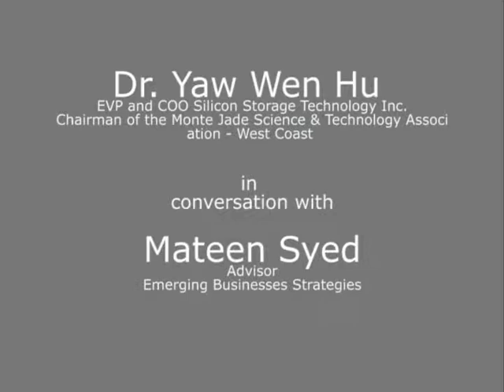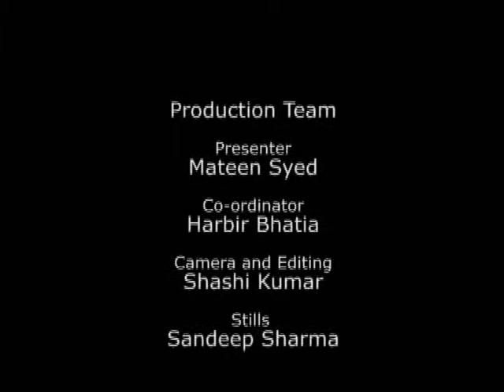Dr Yaw Wen Hu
Dr. Yaw Wen Hu  - EVP and COO Silicon Storage Technology, Inc.,  Chairman of the Monte Jade Science and Technology Association (West Coast).